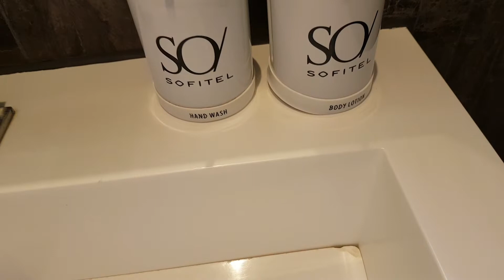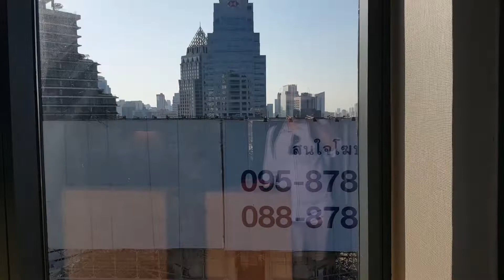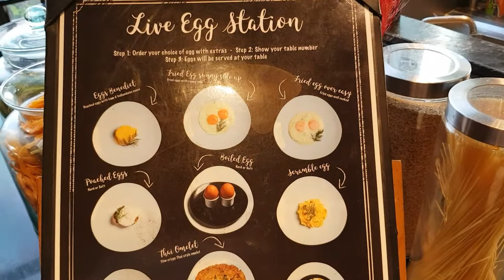호캉스 끝판왕, 방콕의 숨은 보석같은 호텔에서 5박 6일 보내기💕 소소피텔 호텔 / BANGKOK SO SOFITEL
BANGKOK SO SOFITEL
최근에 여행으로 호캉스를 즐기다 온 방콕의 소소피텔입니다.
시내나 카오산으로 가는 중간에 위치하고 있고 조식도 맛있고, 인피니티 풀 뷰도 끝내줍니다.
시티뷰보다 비싼 파크뷰로 할 때는 뉴욕의 센트럴 파크 느낌도 있어요.
워터, 메탈, 우드, 화이트 네가지 타입을 고를 수 있습니다.
루프탑 바에서 즐기는 밤도 놓치지 마세요